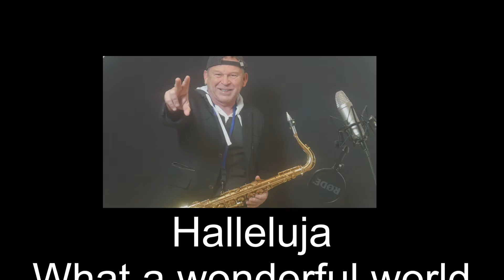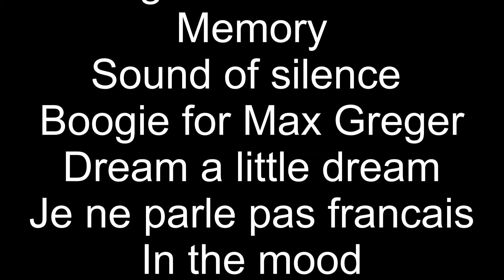"Eleni" (Tol&Tol) TENOR saxophone music Sheets Noten Backingtrack/Playalong Saxman Stefan Lamml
Backingtrack  erhältlich-available-für Tenor oder Alt

Aktion 1  Sax Workshops für Anfänger und Fortgeschrittene u.a.

Aktion 3: Die 10 besten und schönsten Backingtracks zum Aktionspreis

Die Glocke zur Benachrichtigung einschalten !

xMein Equipment: x Mein PC für Aufnahmen in 4K x x Mein Sprach-Mikro x x Mein Saxophon Mikro Aufnahme x x Mein Mischpult PreSonus x x Meine Monitore x Meine 4K Videokamera
x Mein Saxophon Ständer x Meine Blätter für Alt Sax x Mein Saxophon Ständer xTragetasche x Mein Saxophon xBlatthalter/Ligatur
x Mein Saxophon Ständer Tragetasche x Mein Saxophon T-Shirt
x Mein I Pad pro x Meine Ipad pro Hüllen
x Neueste CD von Stefhans Empfehlungen
x Mundstück für Anfänger x Alt Sax-Mundstücke für Anfänger